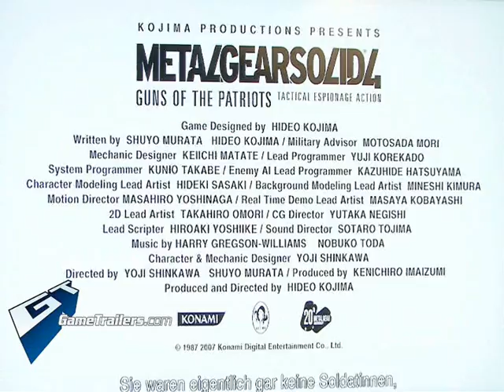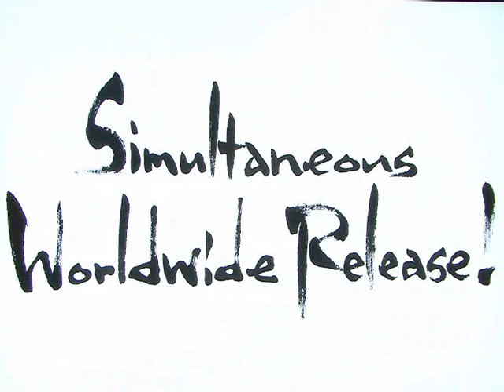Metal Gear Solid 4: Guns of the Patriots GC Trailer HD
View the bosses of MGS4!
In HD.